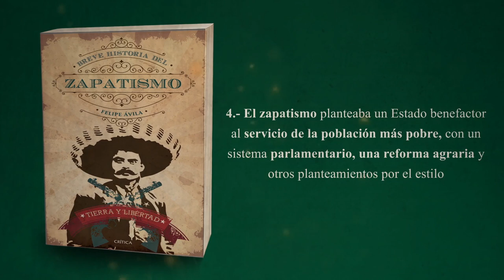Tierra y libertad. Breve historia del zapatismo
El zapatismo ha sido el movimiento agrario por antonomasia en México y en América Latina; su caudillo, Emiliano Zapata se convirtió en el símbolo de la lucha por la tierra, la libertad y la justicia campesinas a nivel internacional. Su historia es la de una resistencia ancestral de los pueblos originarios del estado de Morelos y zonas aledañas por defender sus tierras y sus recursos naturales ante el avance de las haciendas y de la economía mercantil.

El zapatismo luchó por el cumplimiento de su programa agrario, expresado en el Plan de Ayala, entre 1911 y 1919. Fue el movimiento más persistente de la revolución; combatió sucesivamente a los gobiernos de Porfirio Díaz, León de la Barra, Madero, Huerta y Venustiano Carranza. Llevó a cabo la más profunda reforma agraria y la transformación de las estructuras políticas y económicas de las zonas que estuvieron bajo su dominio. La reforma agraria que se realizó en México durante el siglo XX no se explica sin la Revolución Mexicana y sin el zapatismo, al igual que el movimiento campesino independiente, que ha hecho del zapatismo y de Zapata un componente central de sus luchas y reivindicaciones hasta la actualidad.